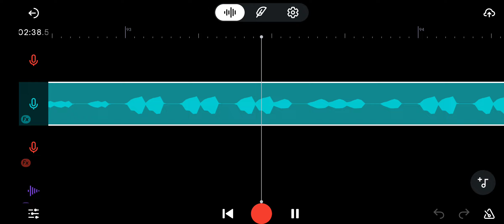Sparta Remix percussion in BandLab